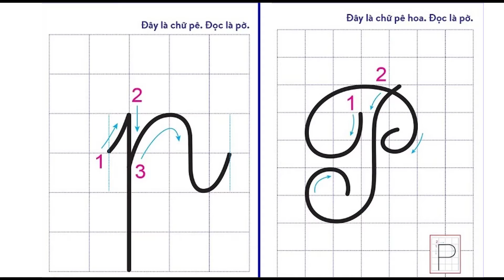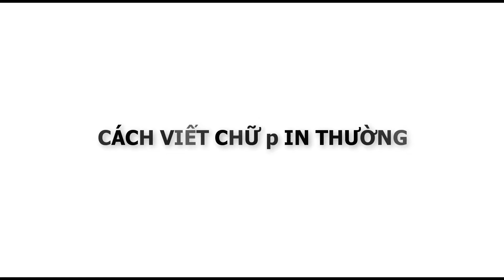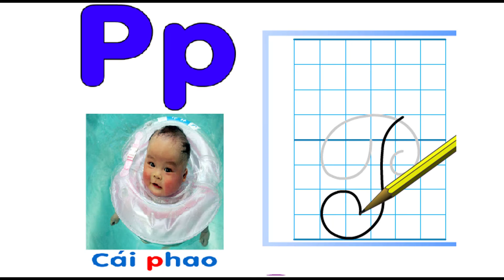Viết chữ P chuẩn vở ô ly theo Bộ Giáo Dục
Cám ơn các bạn đã xem video